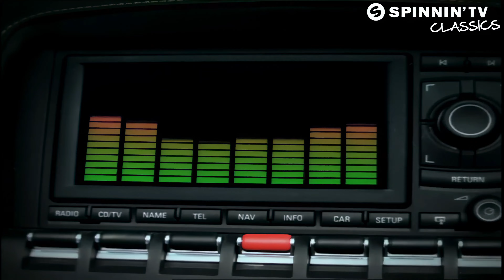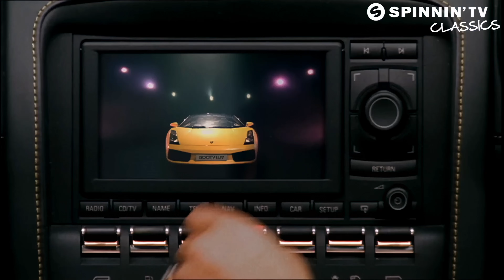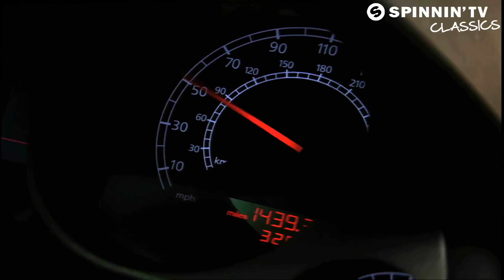Booty Love-Some Kinda Rush-4K A.I.Upscale Janky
I own none of this and make no money from it. Just for fun.